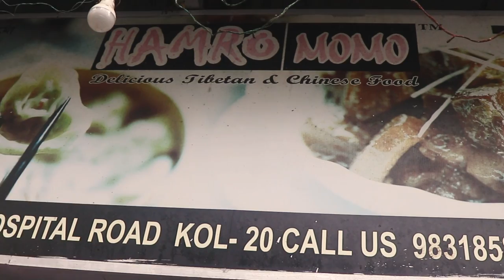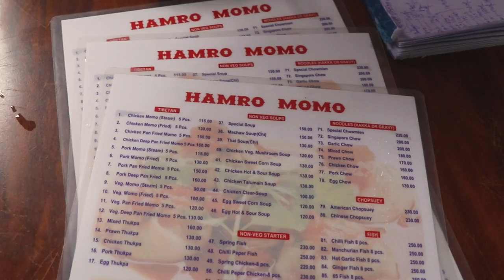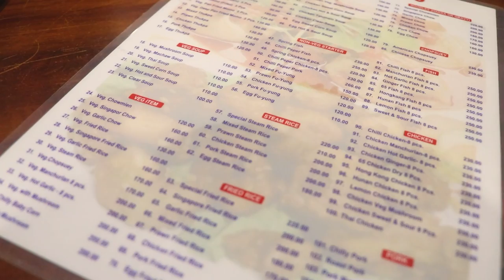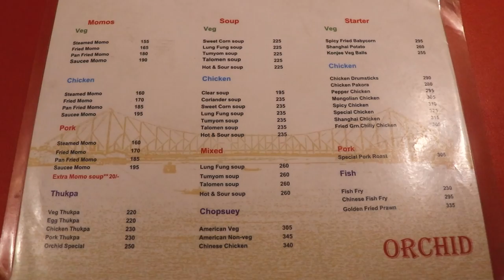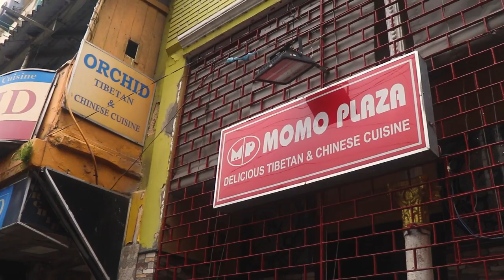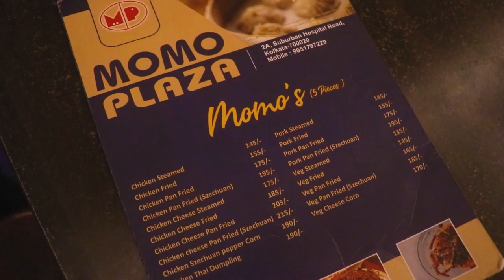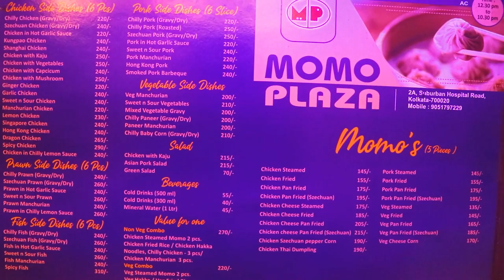Best Momos In Kolkata | Must Try Momo Gully | Kolkata Street Food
Looking for the best momos in kolkata? want to know about the must try momos from kolkata street food circuit?
Did you know about these four places that are the hidden gems of Kolkata street food – momo edition? I visited these places and tasted some the best momos in Kolkata and shared my experience in the video.

Presented by : Saikat Roy
Cinematographer : Supratim Sinha Roy

In my channel I explore the culture, food, people and beauty of Bengal & Kolkata. Come, join me in this journey and be a part of a new and fresh take of cinematic vlogging through storytelling - in my lens.

If you like this video, please click the 'Like' button and comment about your feelings. Please?